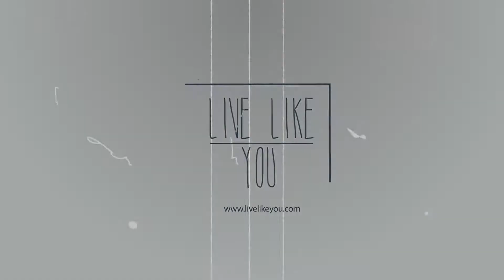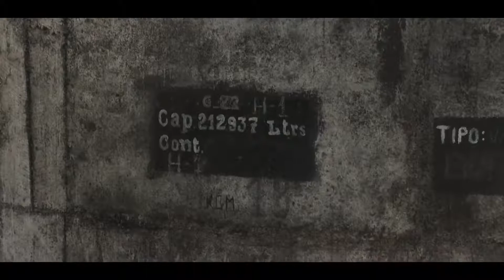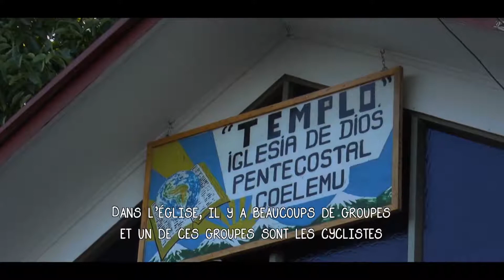COELEMU 1/2 #5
MY TRIP IN SOUTH AMERICA : Autre style de voyage, autre style de vidéo !
1ère partie de 2 semaine en compagnie de Samuel et sa famille à Coelemu.
Vélo, Rivière, religion, repos, cuisine et super rencontre :)